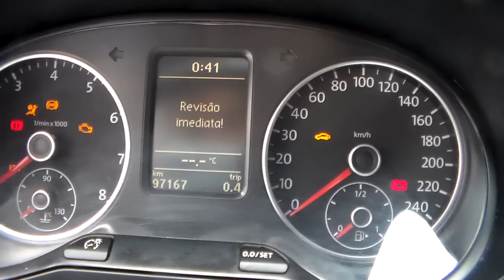Volkswagen Fox Prime G2 1.6 8v (Flex) - 2011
MUITO BEM CONSERVADO, COM MANUAL E CHAVE RESERVA. O FOX É RECONHECIDO PELA QUALIDADE E BAIXO CUSTO DE MANUTENÇÃO E AINDA OFERECE BOM ESPAÇO INTERNO. IDEAL PARA VOCÊ QUE DESEJA UM CARRO COMPLETO E ECONÔMICO PARA A FAMÍLIA E LAZER ** Aceitamos seu veículo na troca e financiamos com as menores taxas * Consulte o Atendimento Online através do nosso ou ligue: (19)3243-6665 ** Nossa Loja está localizada em Campinas - Rua Carolina Florence, 410 - Guanabara.